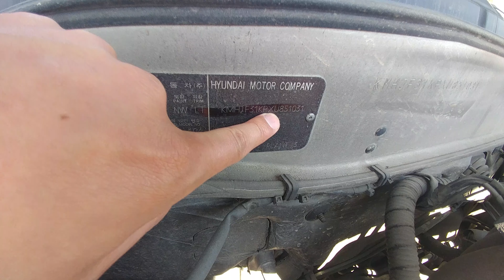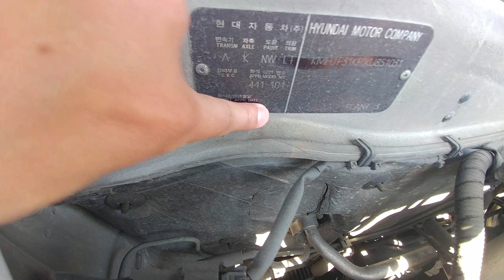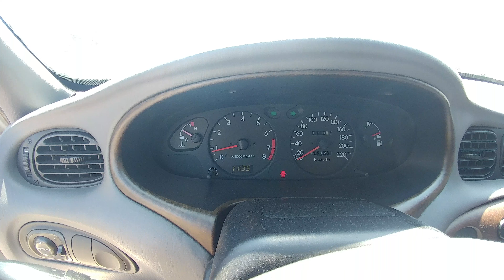[중고차수출] 자동차수출 보내세요 1999년 현대자동차 올뉴아반테 차량입니다 ( 1999 HYUNDAI ALL NEW AVANTE KOREAN USED CAR )